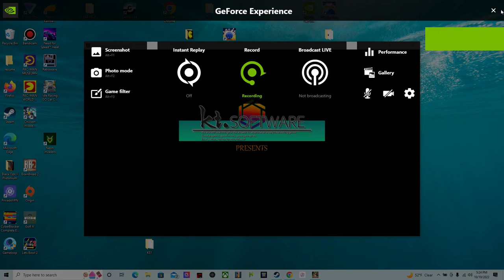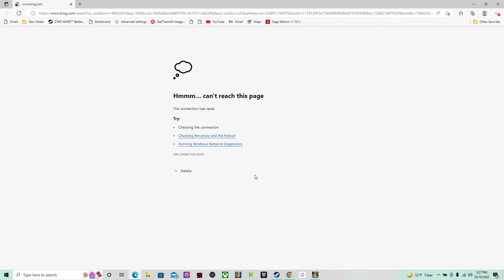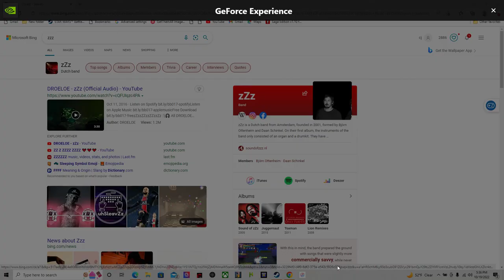Cyberblocker Complete Edition Demo 2022 10 19 17 24 57 01